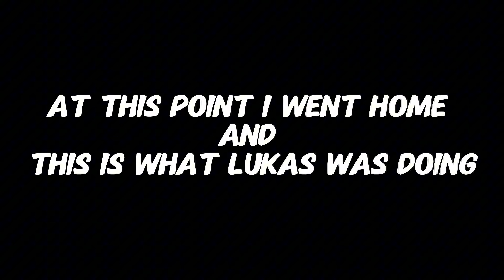WE CYCLED 14 MILES FOR THIS…….